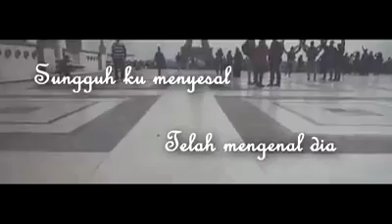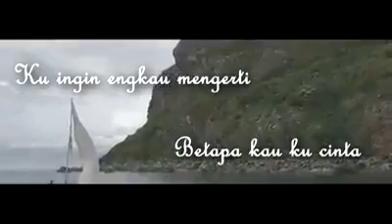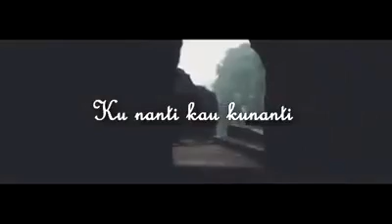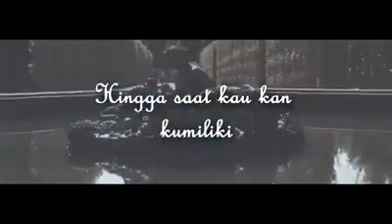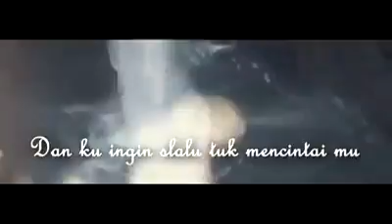Ku simpan rindu dihati PUNK ROCK JALANAN